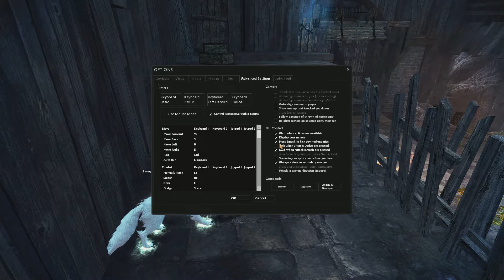Let's Play Vindictus Part 50 "The 50th one"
50 episodes, holy crap that is a lot.